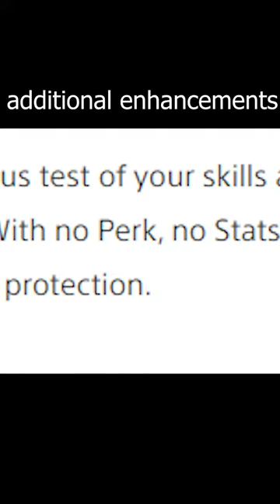New Game Plus is out